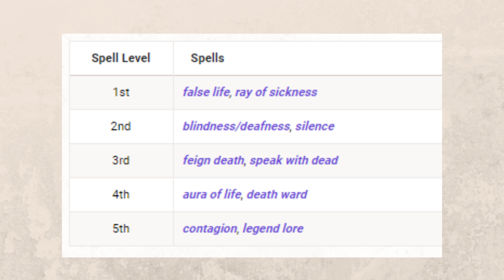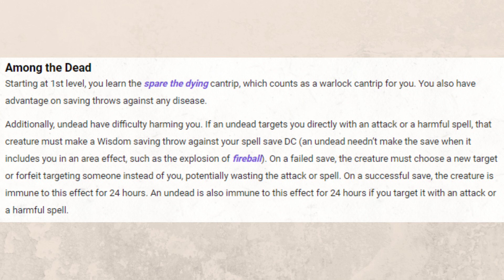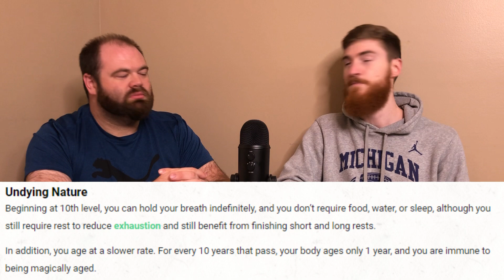Undying Warlock - D&D 5e Subclass Series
We discuss the next subclass in the series from Sword Coast Adventurer's Guide the Undying Warlock! This subclass gets some interesting abilities... find out what we think of this subclass! We are going to be going over each subclass ability then  rating each subclass on Roleplay Value, Combat Value, and Overall Class Synergy. We have a very special rating system as well!

Pre-Order Tasha's Cauldron of Everything
Mythic Odysseys of Theros
Explorer's Guide to Wildemount
Eberron: Rising from the Last War
Xanathar's Guide to Everything
Mordenkainen's Tome of Foes
Volo's Guide to Monsters
Player's Handbook
Dungeon Master's Guide
Monster Manual

2) The Giveaway will be open for participation from 9/2/2020 until 11/17/2020
3)  The winner(s) will be chosen randomly from the comment section (only 1 comment per person will be counted) and will be announced in a Subclass Series video after 11/17/2020, so make sure to keep watching our videos to see if you won!
4) The winner must contact us via the email provided in the About section of the URGE TV channel page within 7 days after being announced (beginning the day the video is posted to YouTube), or we will draw a new winner
5) The winner should be citizen of USA to qualify for this Giveaway and it is void where prohibited if not USA citizen. We will do our best to get you the prize if not a US Citizen including but not limited to substituting the prize for a gift card of equal value if allowable in your region.
6) All entries need to comply with YouTube Community Guidelines and entries which don’t comply will be disqualified
9) All Giveaway / Contests are conducted in a fair and impartial manner!
10) We reserve the right to update or change the rules or prize if necessary